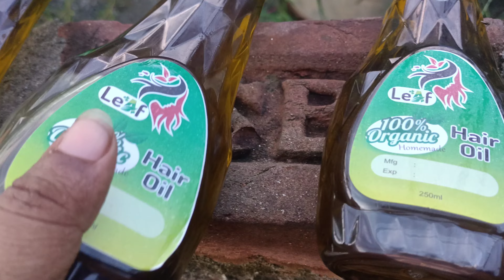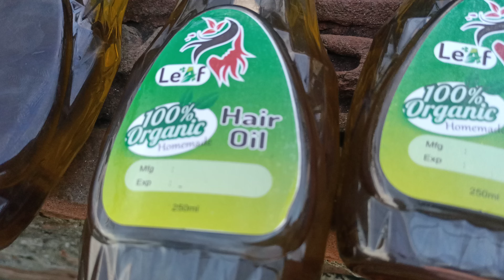আর নয় টাক সমস্যা, চুল পড়া বন্ধ হবে মাএ ১০-১৫ দিনে।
আজকাল অনেকেরই অভিযোগ চুল লম্বা নয়,চুল পড়ে এবং নির্জীব।

 আধুনিক জীবন যাত্রায় এত দূষণ, স্ট্রেস আর পুষ্টির অভাবের মাঝে এটাই তো স্বাভাবিক।

✨চুল সুন্দর রাখতে হলে ভালো মত ঘুমাতে হবে, পুষ্টিকর খাবার খেতে হবে, দুশ্চিন্তা মুক্ত জীবন যাপন করতে হবে, চুল পরিষ্কার রাখতে হবে ইত্যাদি আমরা সবাই জানি।  leaf organic hair oil টি  ব্যবহার করে চুলের সমস্যা সমাধান করেন, সাথে পেয়ে যান মনের মত চুল।

Leaf organic home made hair oil বেস্ট চুলের জন্য💞।

💢"leaf organic home made hair oil এর উপকারিতাঃ

▪️ ১ সপ্তাহেই চুল পড়া বন্ধ করবে।
▪️অনুজ্বল চুলকে উজ্জল করবে।
▪️নতুন চুল গজাতে সাহায্য করবে।
▪️চুলের গোড়া শক্ত ও মজবুত করবে।
▪️চুলকে দ্রুত লম্বা করতে সাহায্য করবে।
▪️মাথার ত্বকে রক্ত চলাচল বৃদ্ধি করবে।

♻️নারী ও পুরুষ উভয়েই ব্যবহার করতে পারবে।

অর্ডার করতে ইনবক্সে যোগাযোগ করুন।